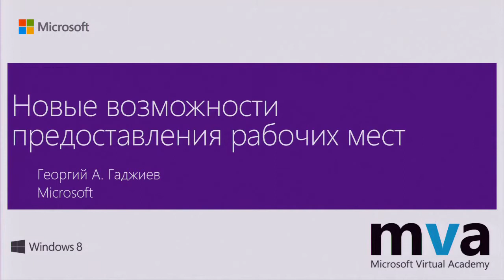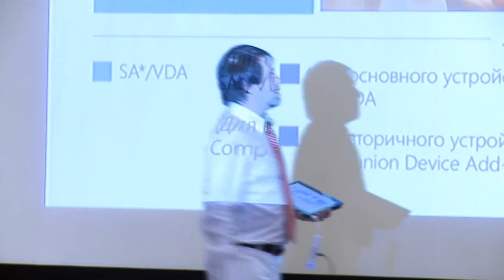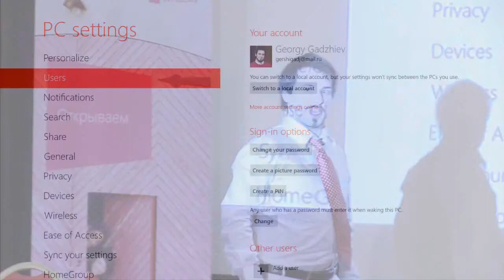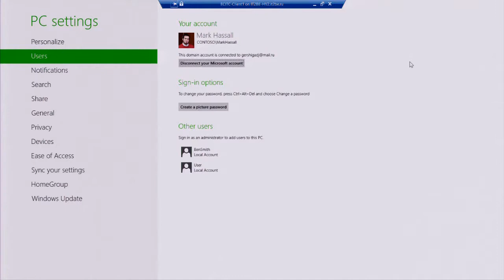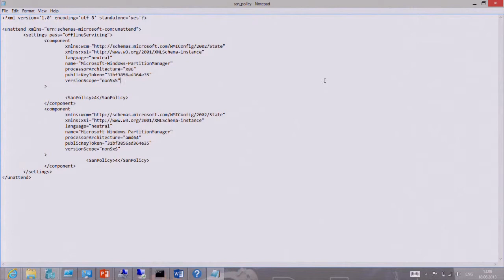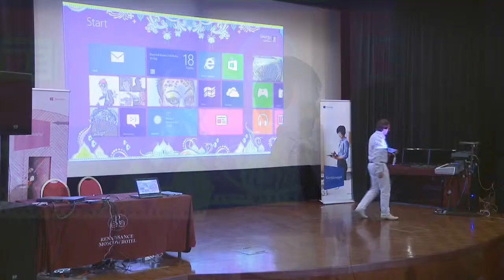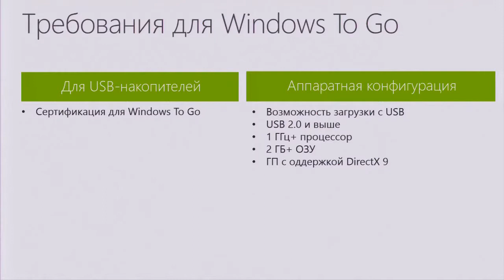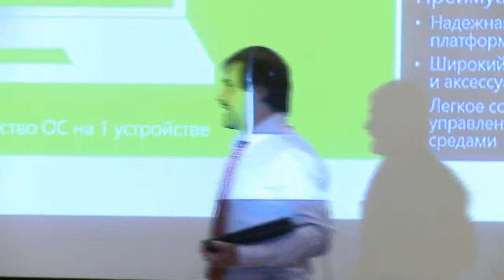Обзор новых возможностей Windows 8 1 для ИТ специалистов Новые возможности предоставление рабочих ме